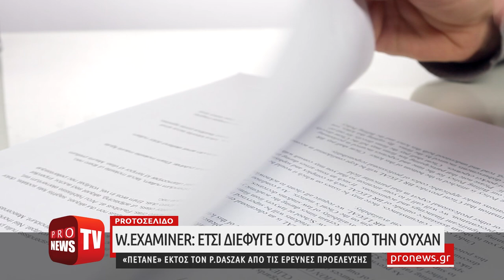Έτσι διέφυγε ο Covid-19 από τη Ουχάν - Πετάνε εκτός τον Daszak από τις έρευνες προέλευσης